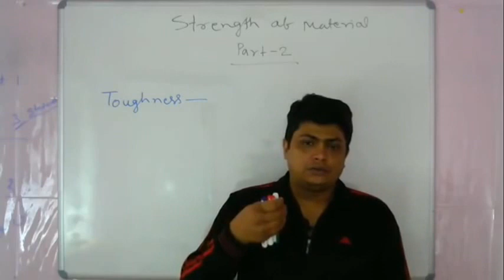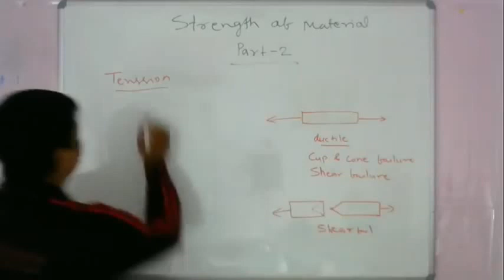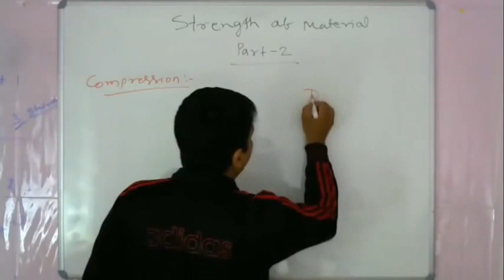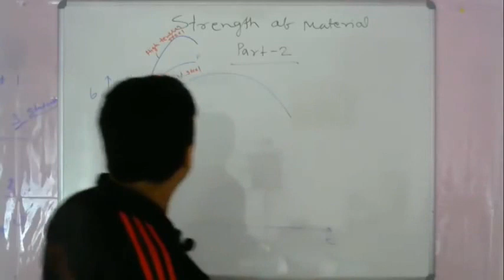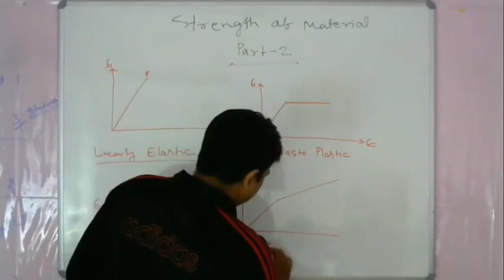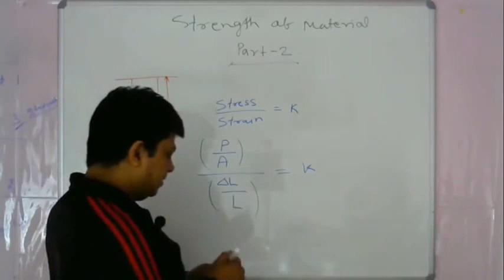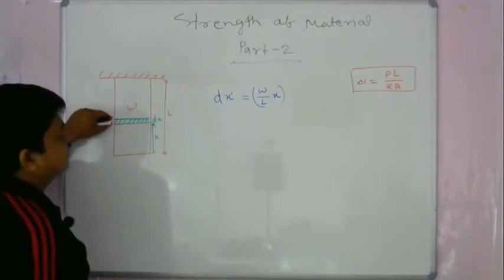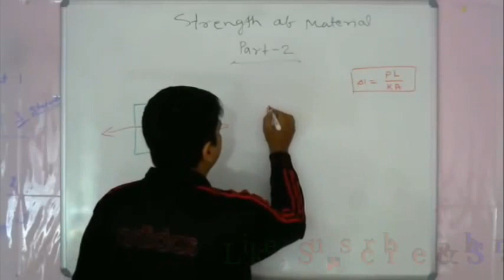Stress strain curve for mild steel, toughness, hardness, failures Strength of materials Part-2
Strength of materials, also called mechanics of materials, is a subject which deals with the behavior of solid objects subject to stresses and strains.